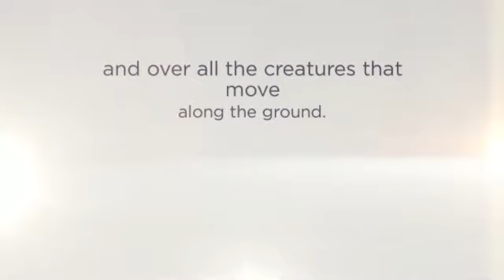Genesis 1:26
Then God said, “Let us make mankind in our image, in our likeness, so that they may rule over the fish in the sea and the birds in the sky, over the livestock and all the wild animals,[a] and over all the creatures that move along the ground.”